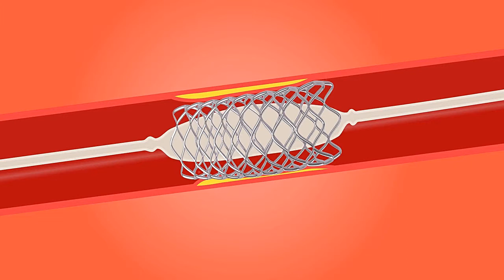Heart Bypass Surgery Alternatives And Test In Urdu Dil Ke Operation Ke Alawa Dosre Tarika Ilaj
In this video i am going to tell you about Heart Bypass Surgery Alternatives And Test In Urdu Dil Ke Operation Ke Alawa Dosre Tarika Ilaj.